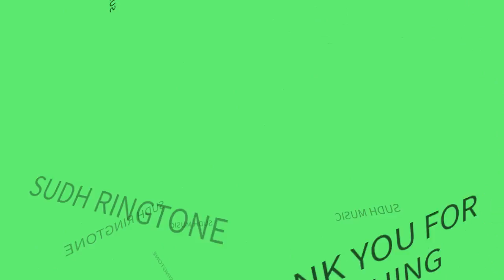Untitled 18 - Sudh Ring Tone - Sudh Music